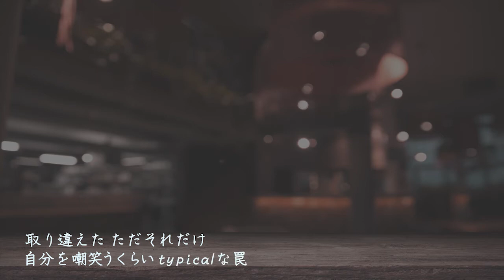【with a brief conversation】Femme fatale -オリジナル曲 デモ-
曲に入る前にほんの少しお話を入れてみた その２８。
ライトな感じのする曲です。曲先で詞を書いたらなんだかブラックジョーク？ブラックコメディ？な感じに。

「Winter Jazz Music -静かな冬の夜に聴く、大人癒しジャズ-」（15~20曲目）

#『スグに使えるコード進行レシピ』著：斉藤修氏（リットーミュージック）掲載のコード進行を参考・とっかかりにして作曲しました。